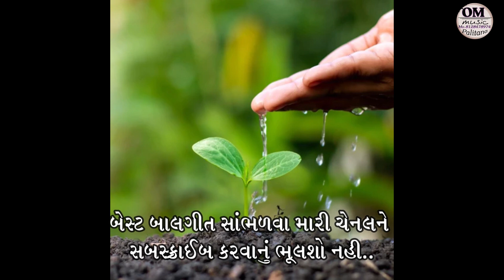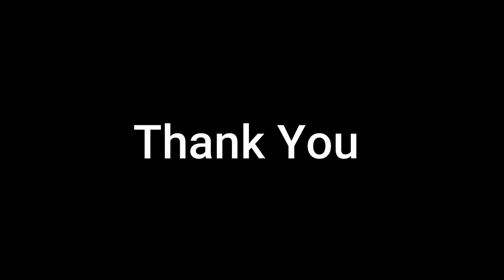एक था बिज || हिंदी सुपर काव्य || motivational song || hindi kavya || hindi kavita best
હેલ્લો દોસ્તો,
આજે આપણે સરસ મજાનું મોટીવેશનલ હિન્દી કાવ્ય સાંભળીએ અને શીખીએ. એક બીજ નાનું અમથું હોય છે પણ જયારે તે વટવૃક્ષ બને છે તો કેવડું મોટું થાય છે એમ દરેક વ્યક્તિમાં કઈ ને કઈ ખૂબી પડી હોય છે બસ એને મોટી કરતા આવડવું જોઈએ..
આપ પણ આપની ખૂબીને ઓળખો અને જીવન વિકાસ સાધો...

આપ આ ચેનલ દ્વારા
ગરબા,
ધૂન,
ભજન,
હિન્દી ગીત,
ગુજરતી ગીત,
લોક ગીત,
બાળગીત,
અભિનયગીત,
દેશ ભકિત ગીત વગેરે મન ગમતા ગીતો ગાતા તેમજ હાર્મોનિયમ પર વગાડતા શીખી શકો છો, જો તમે સંગીત પ્રિય હો તો તમારા માટે આ ચેનલ ખુબજ ઉપયોગી થશે. આભાર...જય હો ...

@@@ જો તમે હાર્મોનિયમ શીખતા હો તો તમારા માટે શાસ્ત્રીય રાગો અહી નીચેની લીંક પર મુકવામાં આવ્યા છે @@@

@@@જો આપે હાર્મોનિયમ શીખવાની શરૂઆત કરી હોય તો આપના માટે હાર્મોનિયમ ના  બેઝીક લેશન નીચે આપેલ લીંક  મુકવામાં આવ્યા છે @@@

નવા ગીત ધૂન, ભજન, બાળગીત વગેરે તમે અહીંથી પણ માણી શકો છો

સંગીતમાં ગાયન અને હાર્મોનિયમ શીખનાર ને ખુબજ ઉપયોગી, મારી ચેનલ માં નવા ગીતો, બાળગીતો, હિન્દી ગીતો, ધૂન, ભજન તેમજ શાસ્ત્રીય રાગો મુકવામાં આવે છે. સંગીત શીખનાર કોઈ પણ વ્યક્તિ ને તેની રૂચી  પ્રમાણે પ્લે લીસ્ટ માંથી શીખી શકે છે.

કોઈ પણ વ્યક્તિ સંગીત શીખી શકે છે, ઉમંર નહિ પણ શોખ જરૂરી છે.  આજે શીખવાની શરૂઆત કરો, આપને  ચોક્કસ ગાતા વગાડતા આવડી જશે. બસ તમારા માં આત્મવિશ્વાસ રાખજો.
મારા વિડીયો જોતા આપને સંગીત શીખવામાં કોઈ  મુશ્કેલી અનુભવાય તો કોમેન્ટ ચોક્કસ કરજો. હું મારા સમયે અપને ચોક્કસ જવાબ આપીશ ને આપની મુશ્કેલી દુર કરવા પ્રયત્ન કરીશ.

આપ મને વોટ્સઅપ પણ કરી શકો છો.
વિજય સોલંકી- પાલીતાણા,
Whatup no.8980117321 છે.
આભાર.